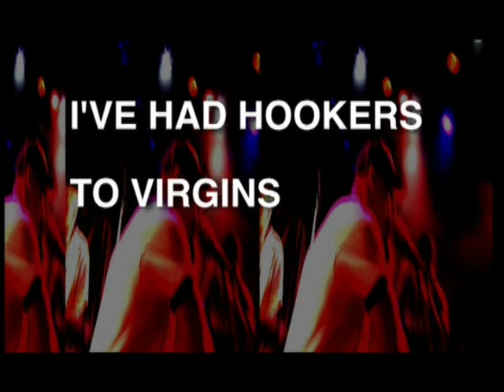JBL "Anti-Cena" PSA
Shown on SmackDown sometime before Judgment Day 2005. JBL gives us his thoughts on John Cena's CD. Surprised this wasn't already on Youtube.